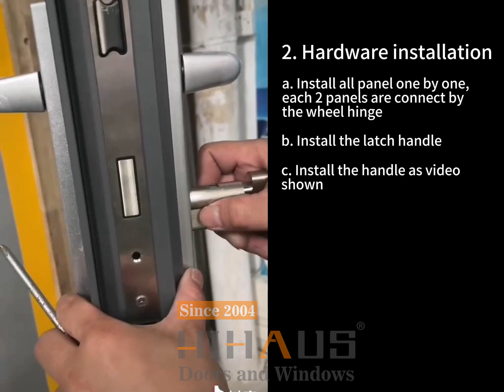80 Series Folding Door Installation